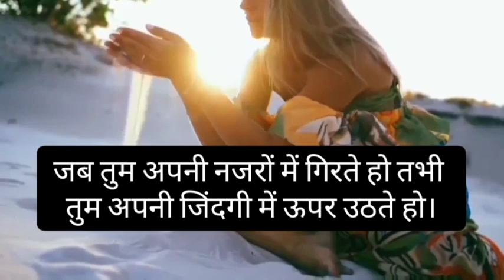आचार्य प्रशांत को सुनने वाले इस Video को जरूर देखें | Acharya Prashant | Exposed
About me:- My name is Nitesh Tiwari i am doing philosophy(Hons) from Banaras Hindu University.
(About My Chanel): I am a analyst of psychology and philosophy, my aim is to bring the mysteries of different types of paranormal books and thinkers, in to the mind of common people and give thier lives in thier hands, and change thier lives so that they can make thier life a successful life a painless life and a joyfull life